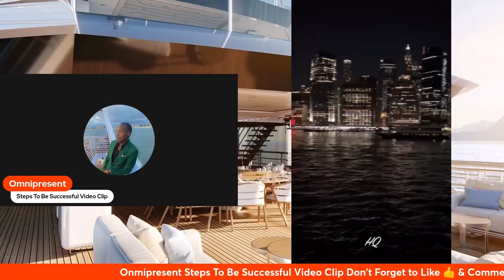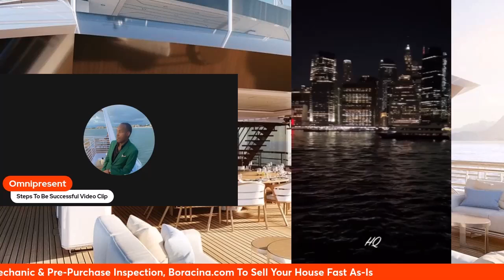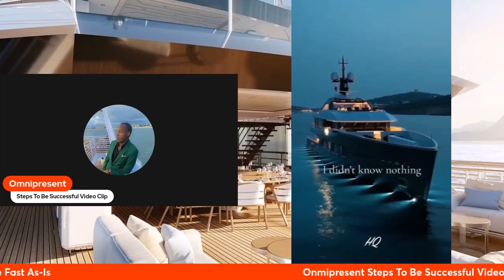Growth Mindset Adjuster What Would You do with $30 - 40,000 Every Month Be a Millionaire Omnipresent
Growth Mindset Adjuster What Would You do with $30 to 40,000 Every Month Be a Millionaire Omnipresent Steps To Be Successful Video Clip The Detail Step, Most Likely Everyone Missed the Secret Recipe
that is showing short video clips about Secret Recipe to be Success in life, business, finance and seducing women for dating tips when putting the work to be successful.

Need To Sell Your House Fast as-is condition go they buy houses and land lot as cash home buyer company near you.

If you need a mobile mechanic auto car repair service go they provide pre purchase vehicle inspection at any location near you.

Growth Mindset Adjuster If Play Video Game Like Real Life, Be a Millionaire Omnipresent Steps To Be Successful Video Clip

Date Night Dress Outfit Wife Settle For Rich Guy While Hookup With Uber Driver Omnipresent Growth Mindset Adjuster